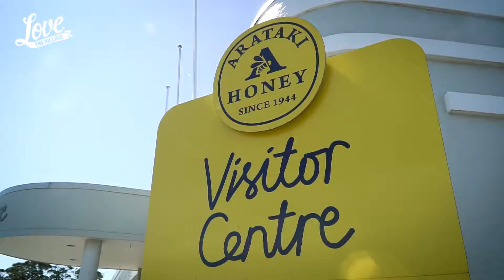ULTIMATE WEEK IN THE VILLAGE DAY 3 HIGHLIGHTS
Another action packed day in Havelock North. Coffee at Hawthorne Coffee Roasters and a bean roasting session with Tom Ormond, then a private pilates session at THE WORKS Wellness Centre! On to Arataki Honey Visitor Centre Hawke's Bay for Hawke's Bay honey tasting and then a gastro lunch at Diva Bar & Bistro! In the afternoon, Kim Morgan, the potter gave a pottery tutorial and then the couples checked into their lovely accomodation at Harvest Lodge in the heart of Havelock North before finishing their day with dinner out at the Village's award winning 5 star Restaurant Malo!